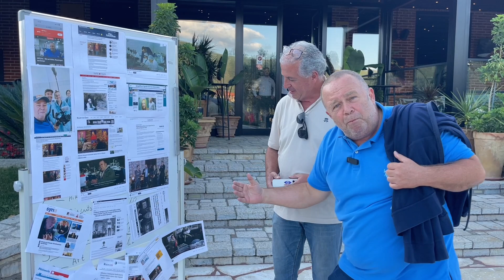Gjergj Luca: Ta pleqërojmë mirë këtë muhabetin e artikujve nëpër gazetat e botës.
Vazhdon nami i mirë për punët tona në Shqipëri dhe gjithë dynjaja na vlerëson, ndërsa këtu në atdheun tonë ku punojmë e ropatemi na masakrojnë me shpifje e sharje. Ne bëhemi më të fortë e më të shëndetshëm por kam hallin e gazetarëve gjobvënës shqiptarë se nuk i beson më njeri, po ua pinë lëngun e po sëmurin veten...🤣✌️